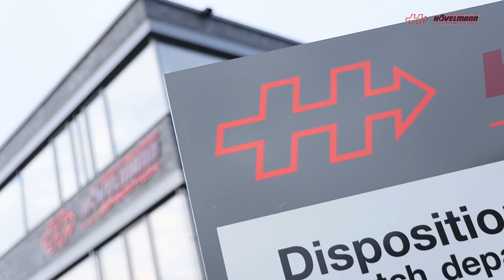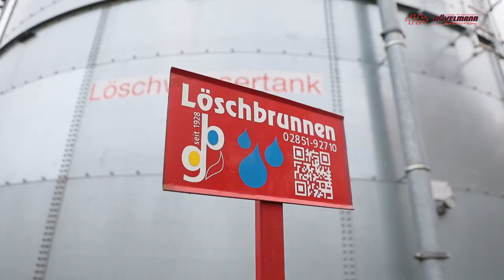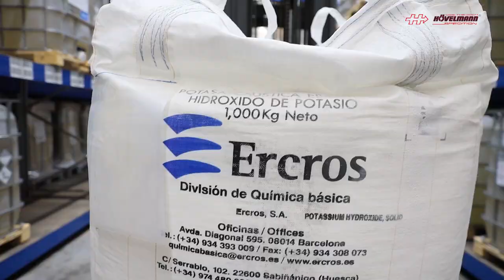Spedition Hövelmann Spedition. Logistik. Mehrwertdienste Imagefilm 2022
Mit der Spedition Wwe. Theodor Hövelmann Waren bewegen. Im Nahverkehr bis 150 Kilometer um unseren Standort Rees am Niederrhein als Direktzustellung mit unserem eigenen Fuhrpark – oder europaweit über unsere System-Netzwerke. Das alles mit dem persönlichen Service eines mittelständischen Unternehmens.